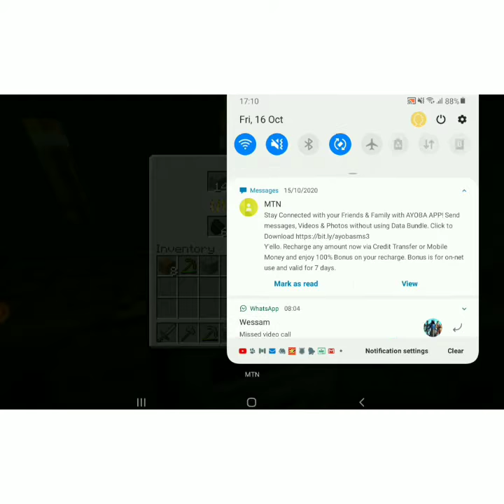survive episode 1